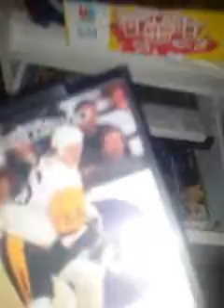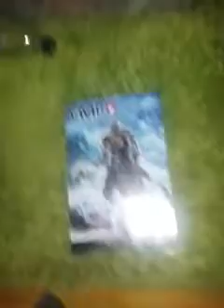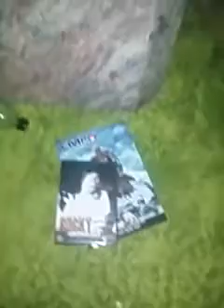Prat om giveaway m.m